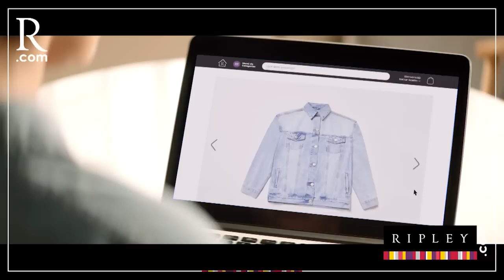Exviceministra Fabiola Caballero revela el plan de Pedro Castillo para callar a medios incómodos PBO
PBO | Phillip Butters opina: Exviceministra Fabiola Caballero revela el plan de Pedro Castillo para callar a medios incómodos